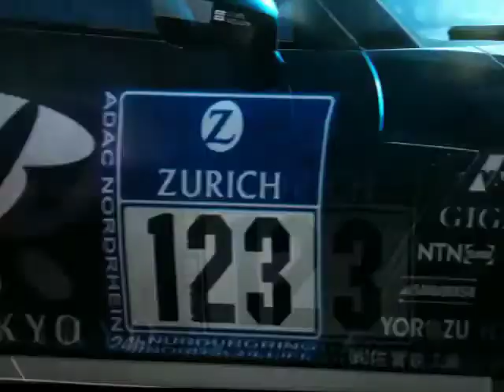Gran turismo 5 Drift Training